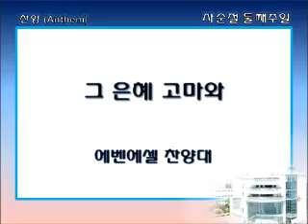2015.3.01-그 은혜 고마워-에벤에셀찬양대